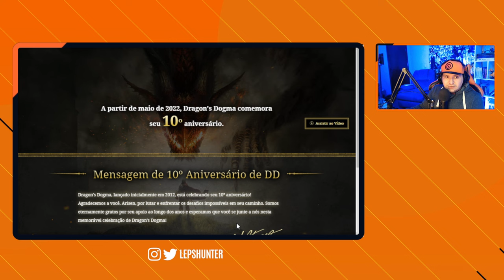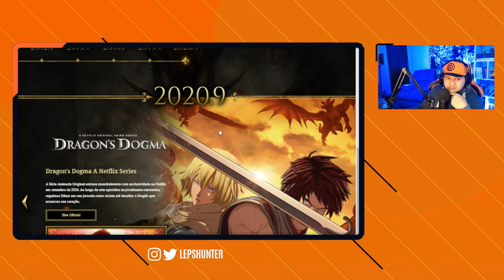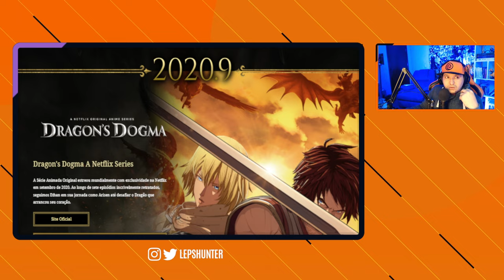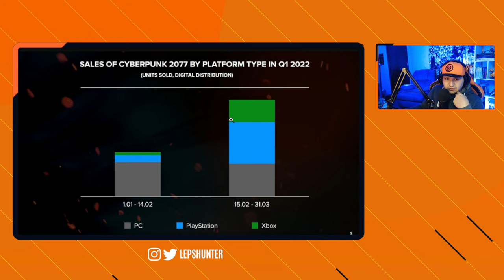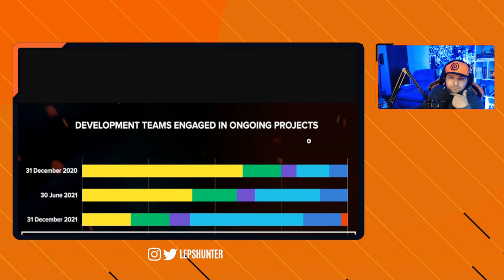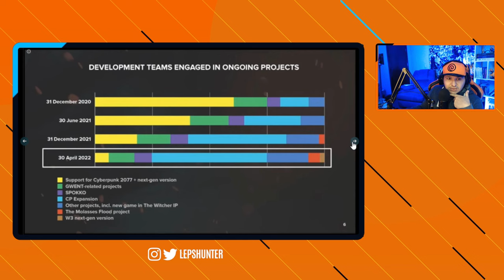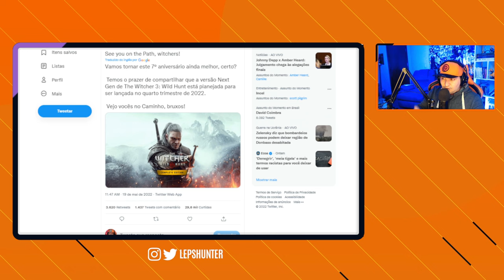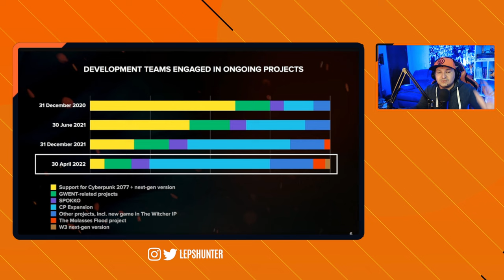Dragons Dogma 2? LISTA vazada da CAPCOM, Witcher 3 e Expansão Cyberpunk, ÓTIMA notícia DARK SOULS!